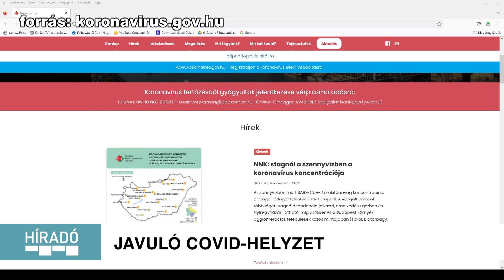Kanizsa TV Híradó – Javuló covid-helyzet